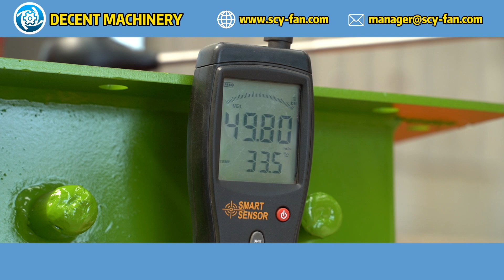How do DECENT MACHINERY centrifugal blowers enhance the performance of pneumatic conveying systems?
Discover how DECENT MACHINERY's centrifugal blowers significantly enhance the performance of pneumatic conveying systems. Our advanced centrifugal fans are designed to improve efficiency and reliability in a variety of applications, ensuring smooth and effective material handling. For more information on our centrifugal blowers and their benefits, visit our official

We welcome your questions and look forward to assisting you!

Check out our factory in this video: Factory Tour to learn more about our manufacturing process and capabilities.

DECENT MACHINERY's centrifugal blowers enhance the performance of pneumatic conveying systems by providing high-pressure, consistent airflow that ensures efficient material transport and reduced risk of blockages. Our blowers maintain optimal performance under varying load conditions, improving the efficiency and reliability of conveying processes. Customers in industries such as food processing, pharmaceuticals, and plastics have reported significant improvements in conveying efficiency and operational costs with our blowers. As a manufacturer and exporter, we deliver solutions that optimize the performance and reliability of pneumatic conveying systems.